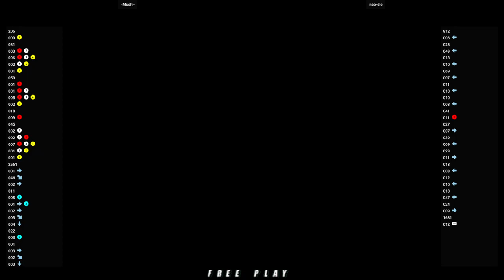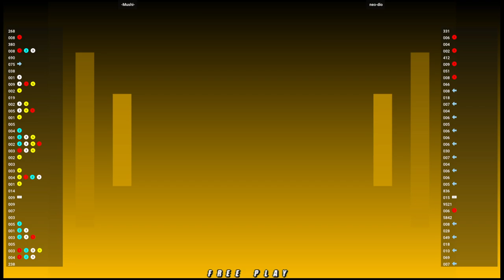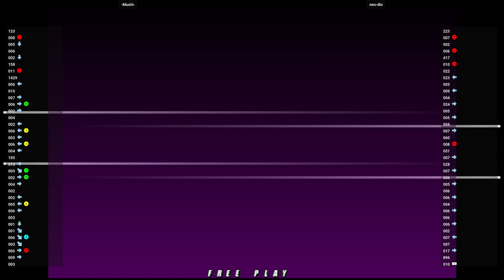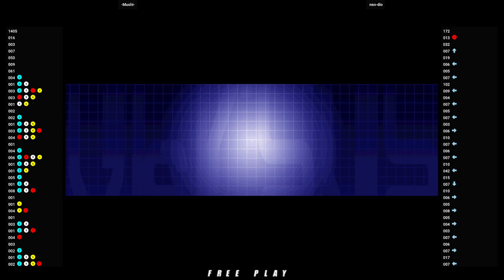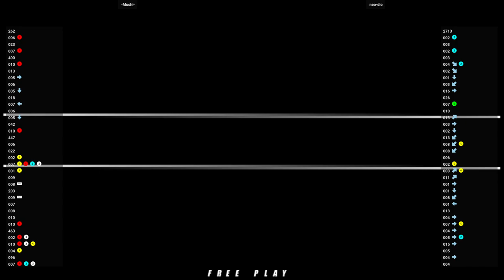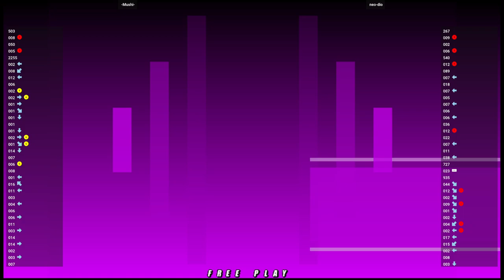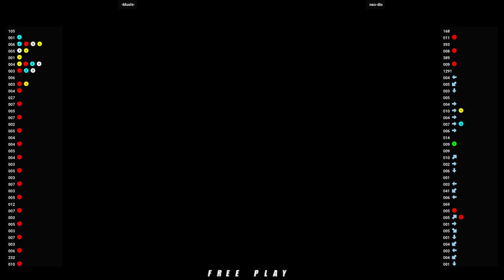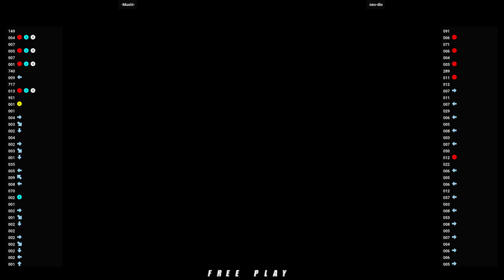NGBC 🕹 -Mushi- VS neo-dio | NeoGeo Battle Coliseum (Flycast) (ATOMISWAVE)